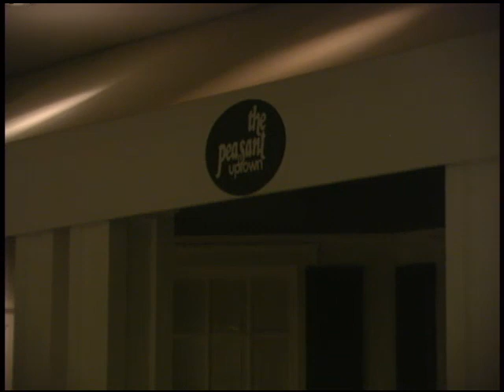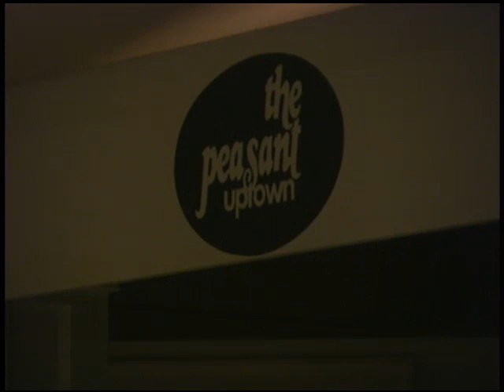Out on Film LGBTQ film festival (tape 2), 2000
Out on Film LGBTQ film festival (tape 2), 2000 (Q161_AV0020). Part of the LGBTQ Institute’s Mike Maloney Collection of OutTV Atlanta Video Recordings at Georgia State University Library.